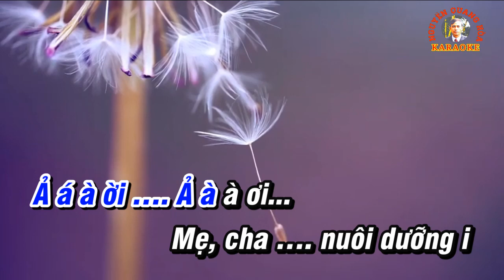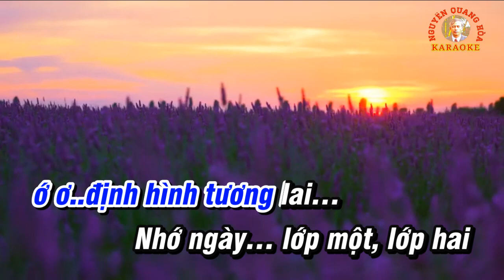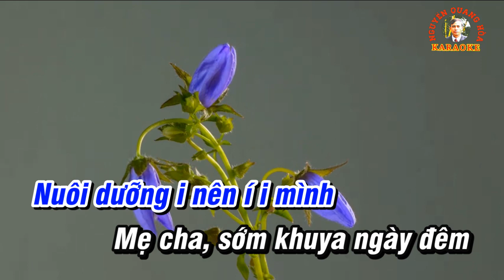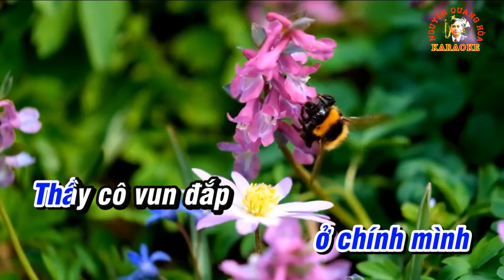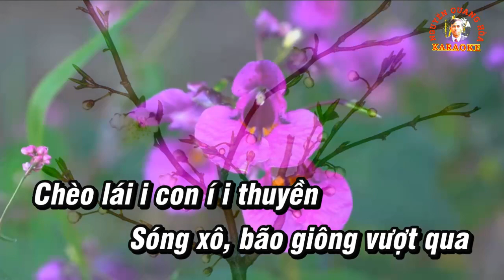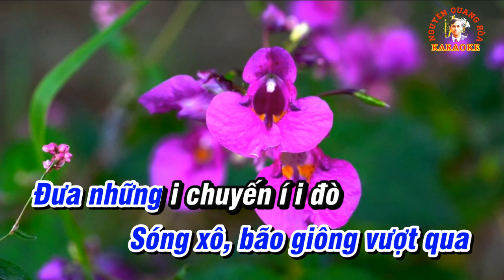KARAOKE Chèo : THÀY CÔ LÀ GỐC ĐIỂM TÔ (Đào liễu)- Thơ : Đào Vinh Quang - CT : Quang Nguyễn